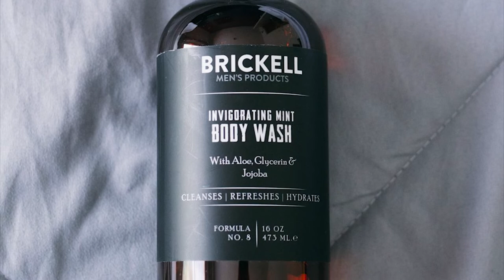Top 5 Best Smelling Body Wash for Men Review in 2024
Here is the list of five best smelling body wash for men:
1. Cremo Rich-Lathering Blue Cedar & Cypress Body Wash
2. Pre de Provence No.63 Men's Shower Gel
3. 18.21 Man Made 3-in-1 Body Wash
4. Molton Brown Re-charge Black Pepper Bath & Shower Gel
5. Brickell Men's Invigorating Mint Body Wash

🕕Timestamps🕕
0:00 - Introduction
0:57 - NO. 1. Cremo Rich-Lathering Blue Cedar & Cypress Body Wash
1:42 - NO. 2. Pre de Provence No.63 Men's Shower Gel
2:30 - NO. 3. 18.21 Man Made 3-in-1 Body Wash
3:21 - NO. 4. Molton Brown Re-charge Black Pepper Bath & Shower Gel
4:02 - NO. 5. Brickell Men's Invigorating Mint Body Wash

🤨 What is a smelling body wash for men?
Body wash uses the same cleansing mechanism to get dirt off your skin, but often contains a mixture of ingredients meant to help treat common skin conditions. Dryness, clogged pores, and skin flaking can all be addressed with a body wash.